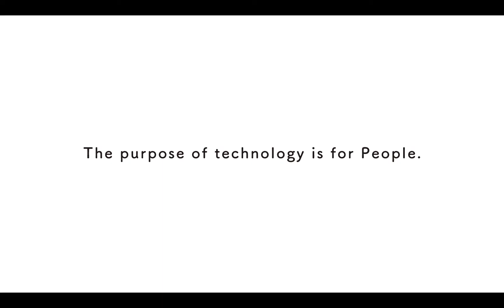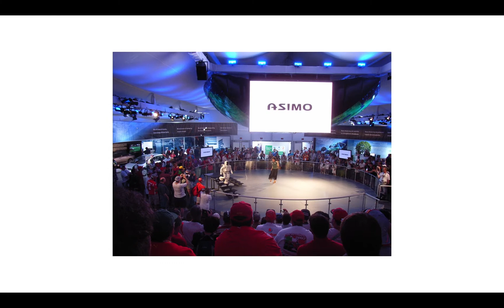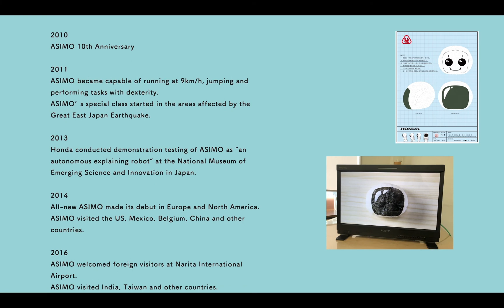ASIMO Turns 20!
ASIMO Turns 20! ASIMO, a result of Honda’s robotics research aimed at helping people in their daily lives, has visited all over the world and has met many people. We look back over ASIMO’s journey since October 2000.